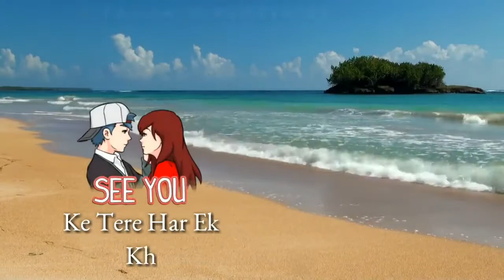Mood off ringtone No Love 💔